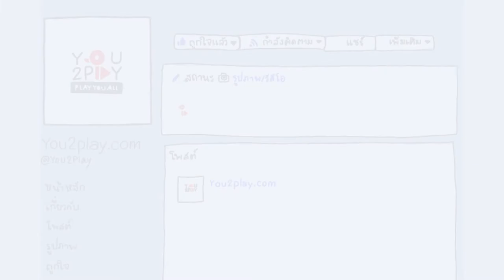กานตพนธ์ - คนสำคัญชั่วคราว